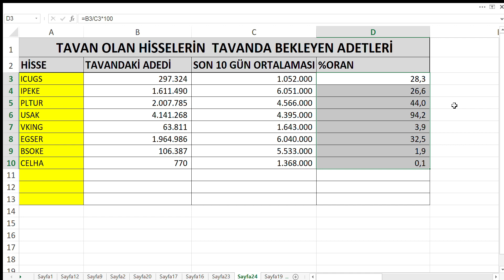DÜN TAVAN YAPANLAR BUGÜN YAPABİLİR Mİ ? ICUGS IPEKE PLTUR USAK VKING EGSER BSOKE CELHA BİST